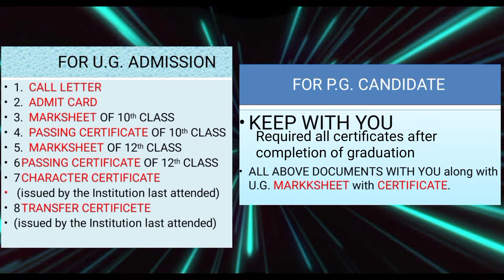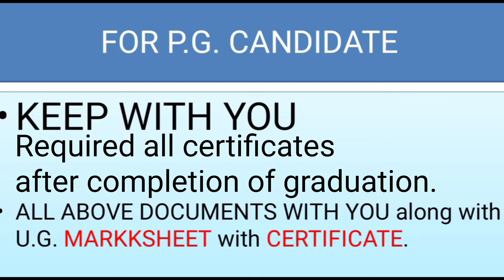Admission Process of Banaras Hindu University ( B.H.U ) | By - Dr. Meena Singh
Hello Everyone , Here is Full Information about Addmission Process of B.H.U .